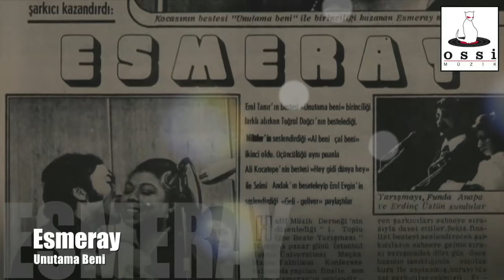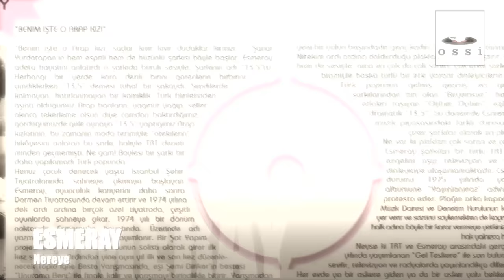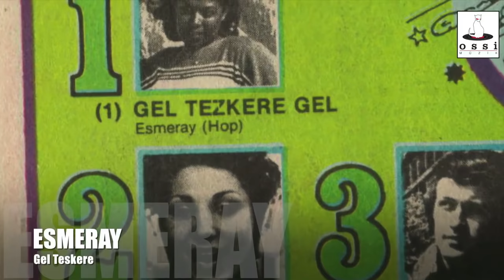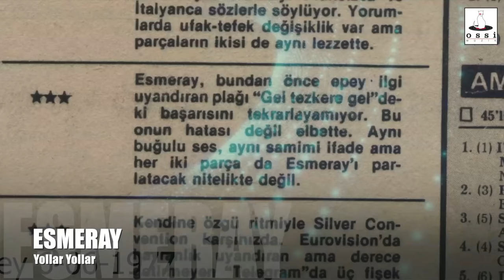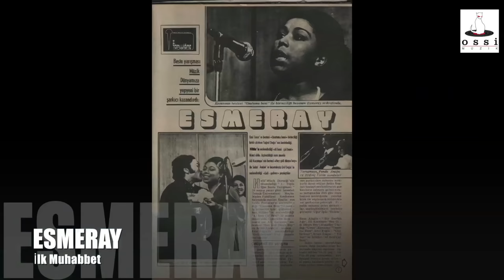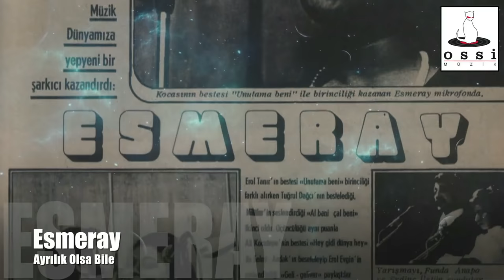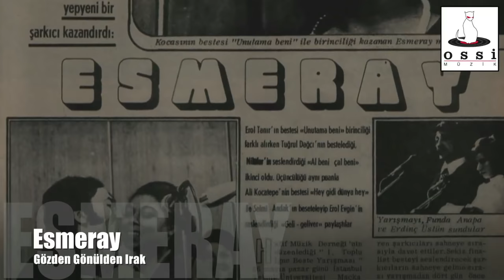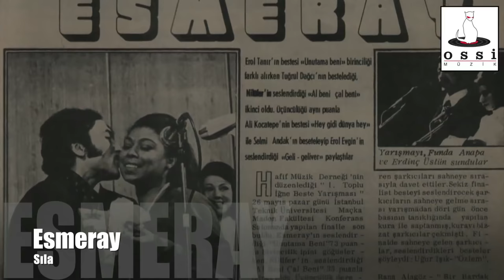Esmeray - En İyileriyle Kesintisiz Full Albüm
1- (UNUTAMA BENİ) ESMERAY KONUŞMASI -1975
2- UNUTAMA BENİ -1974
Düzenleme: Şanar Yurdatapan (Pelikan Müzik)
3- BÜYÜMSÜN -1975
Düzenleme: Atilla Özdemiroğlu (Pelikan Müzik)
4- NEREYE -1978
5- OYLUM OYLUM -1975
Düzenleme: Hurşit Yenigün
6- (13,5) ESMERAY KONUŞMASI -1975
7- 13,5 -1975
Söz-Müzik-Düzenleme: Şanar Yurdatapan (Pelikan Müzik)
8- YOLLARA DÜŞTÜM -1976
Düzenleme: Hurşit Yenigün
9- (YASAKLANAN ŞARKILAR) ESMERAY KONUŞMASI -1975
10- GEL TESKERE -1976
Düzenleme: Hurşit Yenigün
11- YOLLAR YOLLAR -1977
12- (KINA HAVASI) ESMERAY KONUŞMASI -1975
13- KINA HAVASI -1975
14- (BARIŞ DOSTLUK) ESMERAY KONUŞMASI -1975
15- BİRGÜN GELECEK -1975 (We Shall Overcome I’ll Overcome)
Söz: Şanar Yurdatapan (Pelikan Müzik)
Düzenleme: Hurşit Yenigün
16- (İLK MUHABBET) ESMERAY KONUŞMASI -1975
17- İLK MUHABBET -1974
18- AYRILIK OLSA BİLE -1974
19- BİR BAŞKA ŞARKI (Düet:Banu Kırbağ) -1978 / 2013
20- YAZ ROMANCI -1978
21- YAN YÜREĞİM YAN -1978
22- GÖZDEN GÖNÜLDEN IRAK -1978

Basın Bülteni
Ossi Müzik’in Türk popüler müziğinin sesli arşivini bugünlere taşımak maksadıyla 2005 yılında başlattığı harekât, “En İyileriyle ESMERAY” albümüyle devam ediyor.

Henüz çocuk denecek yaşta İstanbul Şehir Tiyatrolarında sahneye çıkmaya başlayan Esmeray, ilk plağını üzerinde adı yazmasa da 1974 yılında doldurdu. Bir Şat Yapım projesi olan Kim Bunlar grubunun solisti olarak girer ilk kez stüdyoya. Ardından yine aynı yıl ilk ve son kez düzenlenecek Toplu İğne Beste Yarışmasında, eşi Şemi Diriker’in bestesi “Unutama Beni” ile finale kalır ve yarışmayı birincilikle bitirir.

Esmeray’ın 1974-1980 yılları arasında yayımlanmış on üç şarkının yanı sıra Esmeray’ın kendi sesinden şarkılarının hikayelerini anlattığı bu albümün en büyük sürprizi BANU KIRBAĞ ile yapılan düeti. Bir Şanar Yurdatapan bestesi olan ‘Bir Başka Şarkı’ bilgisayar teknolojisi ile Bora Ebeoğlu tarafından düet haline getirildi. Esmeray denilince akla gelen ‘’Unutama Beni’’ ve ‘’Gel Teskere’’ şarkılarının yanı sıra, Esmeray’ın çok sevilen “Oylum Oylum”, “13,5” ve “Büyümsün” gibi hit şarkılarla da başından sonuna dek dinlemeye doyamayacağınız bu albümün şarkılarında Şanar Yurdatapan, Oktay Yurdatapan, Aysel Gürel, Baha Boduroğlu ve bugün aramızda olmayan eşi Şemi Diriker’in imzaları var.

25 Mart 2002’de sımsıcak sesi ve unutulmaz şarkılarını ardında bırakarak hayata gözlerini yuman Esmeray’ın müzik kariyerinin ilk yıllarını gün ışığına çıkaran bu albümdeki şarkıların tamamı orijinal plak kayıtlarından oluşuyor.

Esmeray’ın oğlu Kaan Diriker’in desteği ile hazırlanan “En İyileriyle ESMERAY” albümünün yapımcısı Hakan Eren. Yavuz Hakan Tok’un kartonet yazısını yazdığı albümdeki şarkıları plaklardan dijital ortama Bora Ebeoğlu aktardı. Kapak grafik tasarımı Onur Ulutaş tarafından yapıldı.